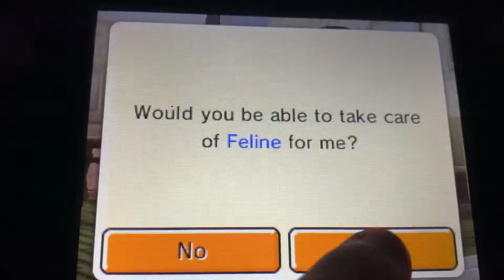Mii Homes - Yanni And Dale Meet Baby Feline